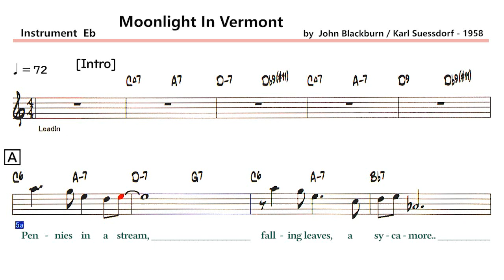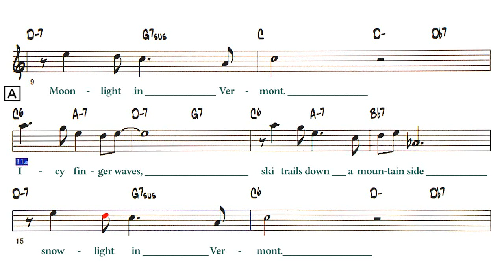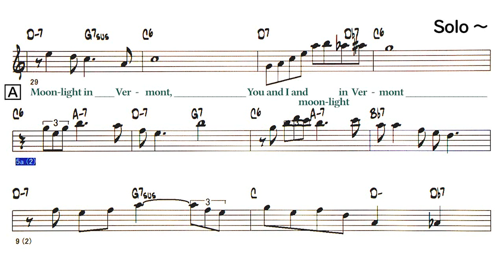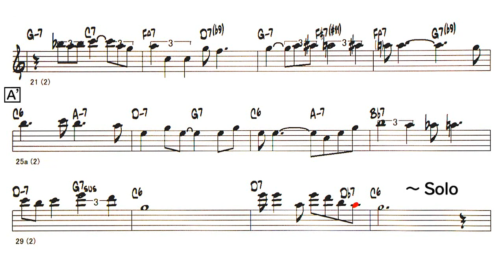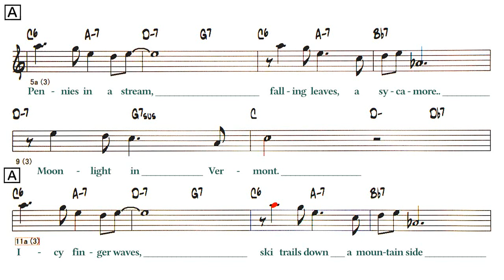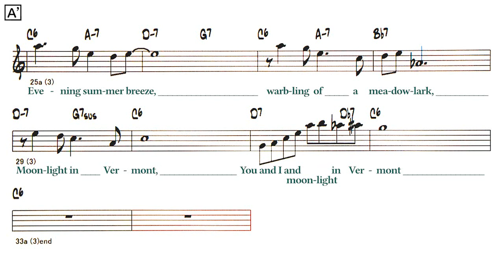Moonlight In Vermont - ( Eb 🎷 ) Melody & Solo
〇 Moonlight In Vermont
  ( by  John Blackburn / Karl Suessdorf - 1958 )

Lyrics
[Intro] 1-4
A 5-10
Pennies in a stream,
Falling leaves, a sycamore..
Moonlight in Vermont.
A 11-16
Icy finger waves,
Ski trails down a mountain side
Snowlight in Vermont.
B 17-24
Telegraph cables, that sing down the highway
And travel each bend in the road,
People who meet in this romantic setting
Are so hypnotized by the lovely
A' 25-32
Evening summer breeze,
Warbling of a meadowlark,
Moonlight in Vermont,
You and I and moonlight in Vermont
Solo - A A B A' 5-30 (2)
A  (3)
A  (3)
B  (3)
A' (3)